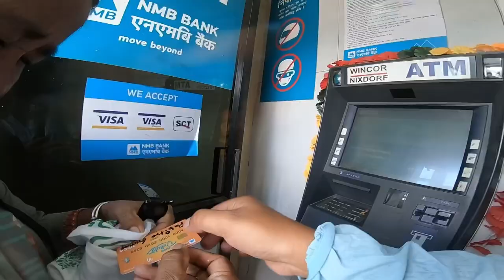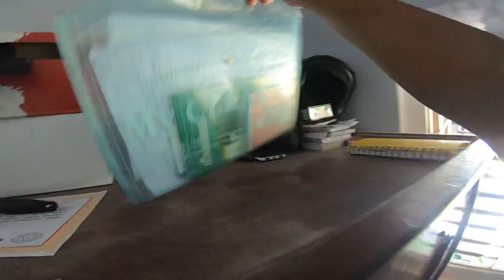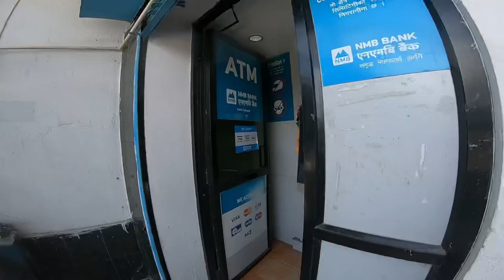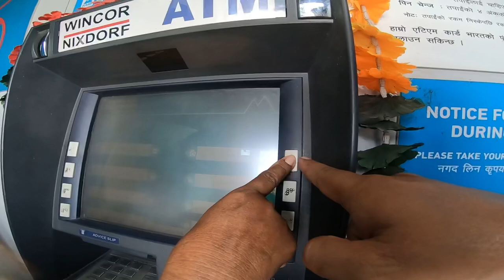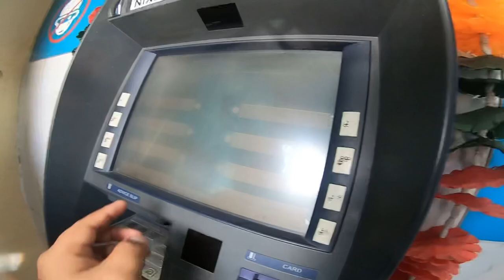Fish rib stuck in my neck while eating